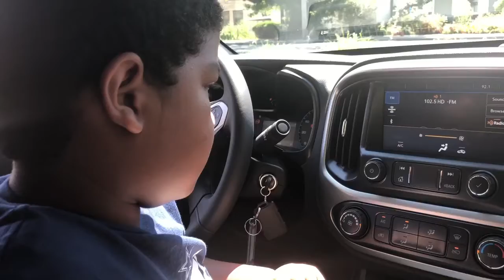2020ChevyColorado in Tennessee. BIG BLACK TRUCK.